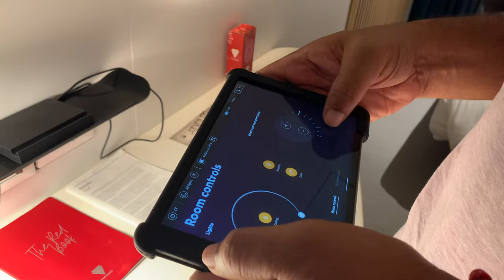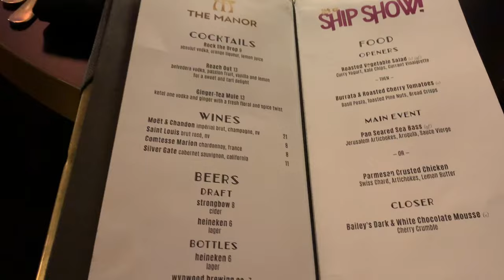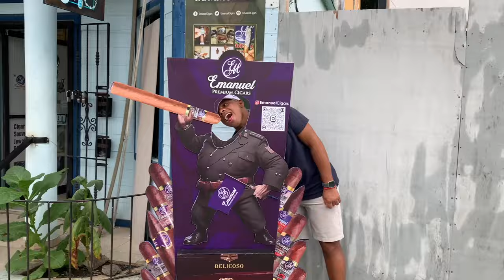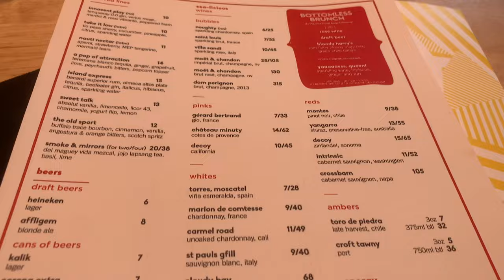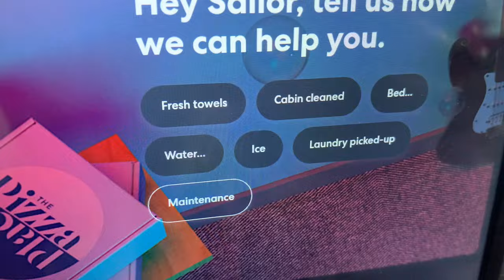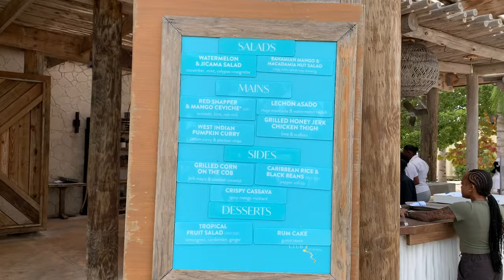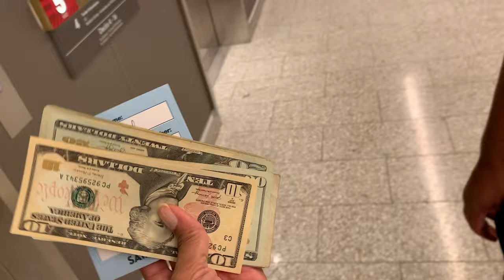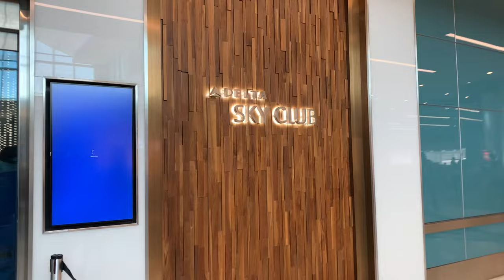Adult Only Cruise On Virgin Voyages Scarlet Lady (In December): What it’s REALLY Like, Honest Review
We recently did the Dominican Daze Virgin Voyages childfree Adult only cruise aboard Scarlet Lady out of Miami Florida in December. This video includes prices and information on all the things! This cruise is 5 nights with stops in Puerto Plata, Dominican Republic and Bimini Island, Bahamas. We have cruised before but weren't interested in cruising again until we heard really good things about the Virgin Voyages cruise line. Does it live up to the hype?

0:00: Intro
0:37: Day 1 Embarkation, Miami FL + Pajama  Party
3:16: Onboard storage Sea Terrace Room
5:46: Day 2, Day at Sea
8:13: Mega Rock Star Suite tour
9:45: Day 3, Puerto Plata Dominican Republic + Scarlet Night
14:27: Day 4, Day at Sea
16:44: Day 5, Bimini Island, Bahamas
21:45: Day 6 Debarkation Day, Miami FL
23:05: Affordable airport hotel Ft. Lauderdale